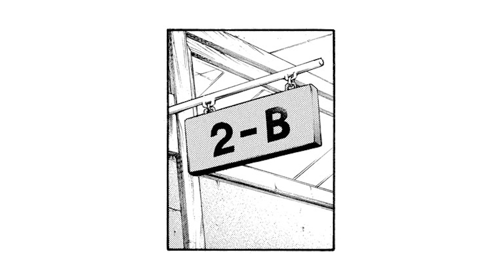【まんが】『山田くんと7人の魔女』第３話【無料】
キスからはじまるスクールコメディ。

『山田くんと7人の魔女』（吉川美希）

朱雀高校一の問題児・山田は今日も先生に怒られて超不機嫌。そのうえ、優等生の白石うららと一緒に階段から落っこちて、死んだ！と思ったら白石と体が入れ替わっていた!!相性サイアクな２人が、学校中を駆け回る!!すべてはキスからはじまった!!